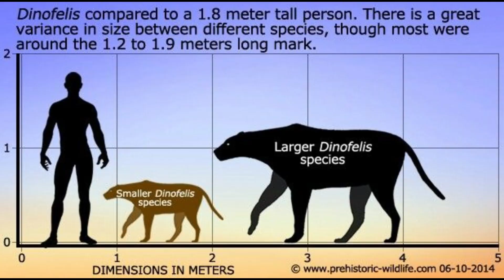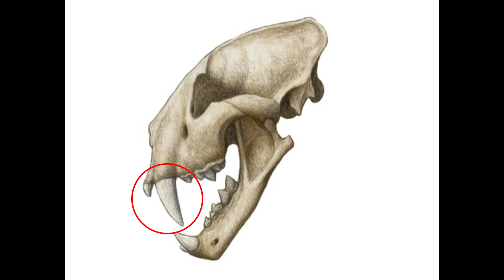Dinofelis: The Terrible Cat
Dive into the fascinating world of Dinofelis, one of the most formidable saber-toothed predators that roamed the Earth during the Pleistocene epoch. In this video, we will explore the anatomy, hunting strategies, and the environment of this extinct big cat. Learn about the latest fossil discoveries and what they reveal about the life and times of Dinofelis. From its powerful build to its deadly canine teeth, discover why Dinofelis was a top predator of its time.
Join me on this journey through prehistoric times as we unravel the mysteries of Dinofelis and its role in ancient ecosystems. Perfect for paleontology enthusiasts, history buffs, and anyone curious about the wildlife that once walked our planet.